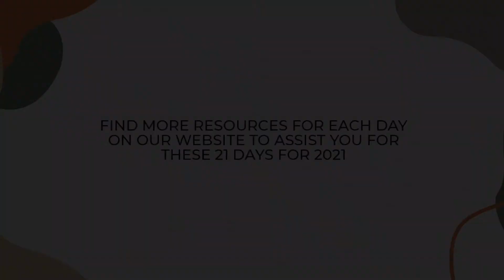DAY 12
21 DAYS FOR 2021
CONNECT CARD
Here’s our Connect Card if you have any prayer requests or if you need any info or assistance.
The blog has more insight & info as well.